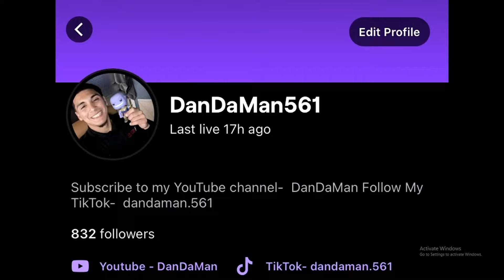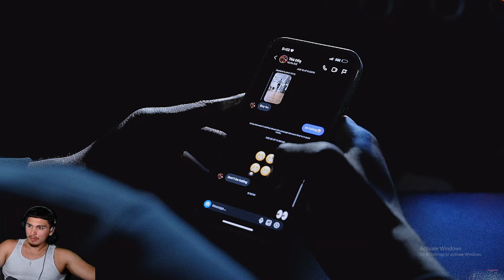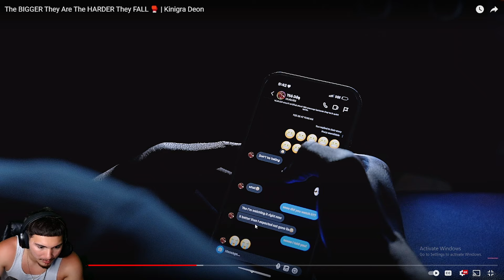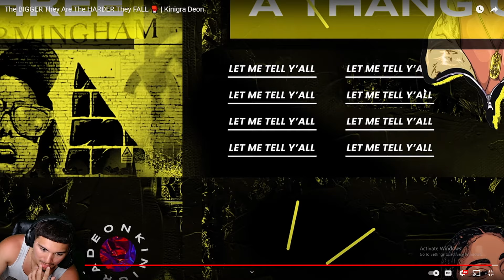Hood Dhar Mann Is Such A W!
Thank you guys for watching this vid and shoutout to @KinigraDeon. If you liked the vid then like the vid! BIH BIH BIH!